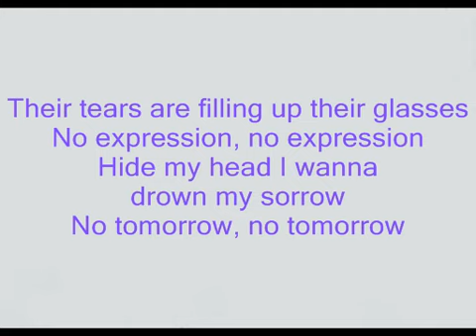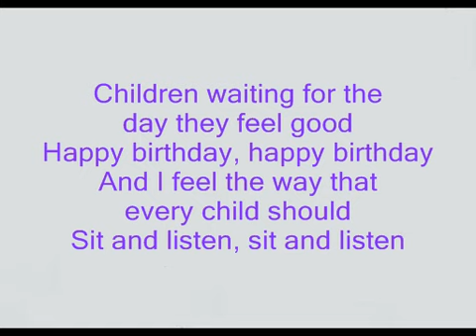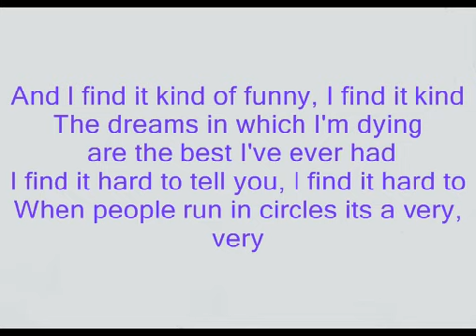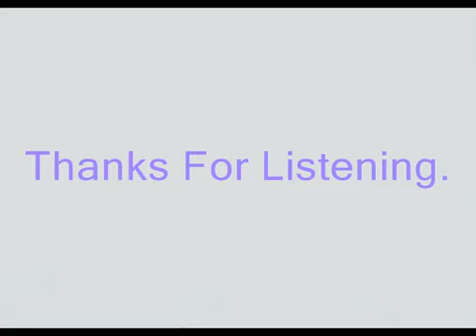Amy Cross 'Mad World'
I love this song and especially the lyrics, so I thought I'd share it with you :)
No legal rights for this piece belong to me.